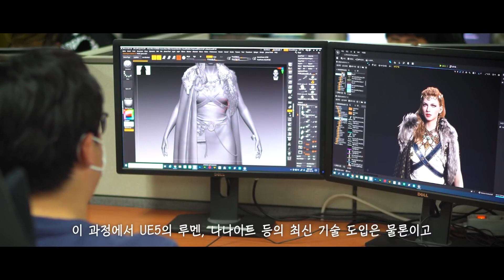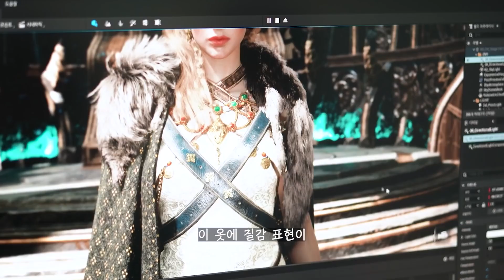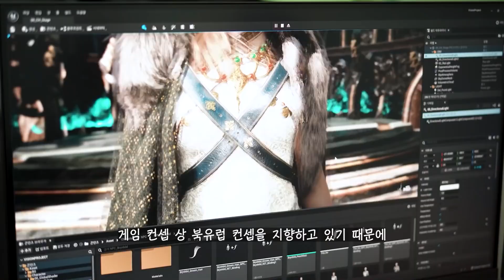Legend of YMIR 레전드 오브 이미르 - Unreal Engine 5 technical demo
Game video for Legend of YMIR 레전드 오브 이미르.